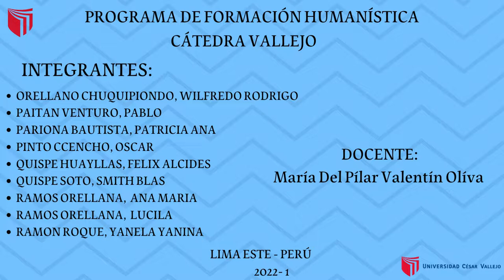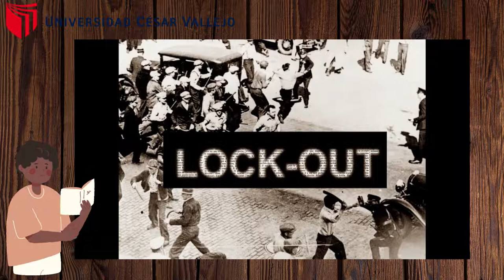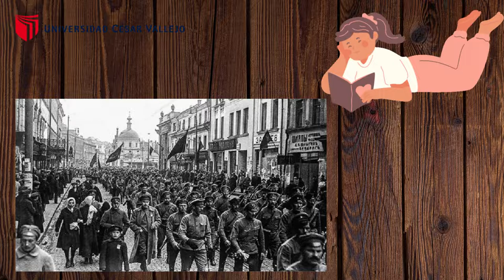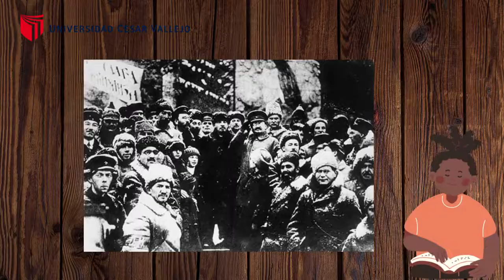Audio libro Lock Out, escrita por César Vallejo